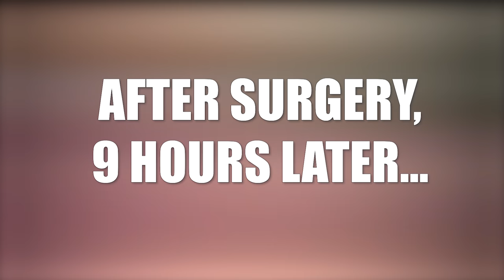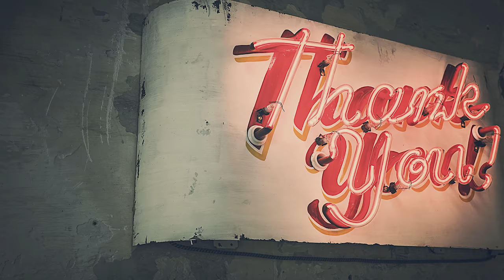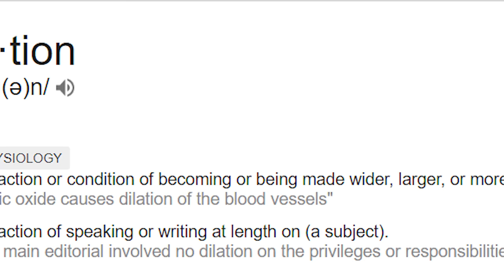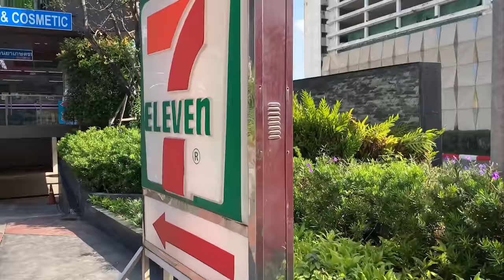My Gender Reassignment Surgery - Part 2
I've arrived in Thailand and am about to head to the hospital, it's time for the big show, the day of my gender reassignment surgery is here.